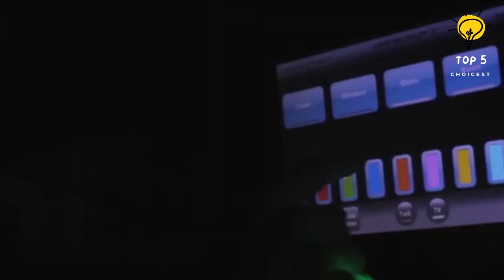Top 5 Most Luxurious Limousines in the World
Impressive and massive limousines with extravagant interiors, ideal for accommodating large groups of individuals, are commonly utilized for hosting parties or providing corporate transportation. Here are the 5 Most Luxurious Limousines in the World.

Number 5… Ferrari 360 Modena

The Ferrari 360 Modena, modified in Australia from a 2003 model, is an extraordinary sports limousine. It has achieved the world records for being the longest Ferrari and the fastest available limousine. With a 3.6-liter engine boasting 400 horsepower, it can accelerate from 0 to 100 kilometers per hour in just 6 seconds. With spacious seating for up to 9 passengers, its luxurious private cabin features multiple screens and a bar. This remarkable vehicle is utilized by the Exotic Limo company in Melbourne for various occasions, such as wedding celebrations, corporate events, and special transfers.

expensive cars in the world
porsche panamera
luxury cars
expensive cars
top 10
top 10 speed
luxurious limousine
luxury limousines
limousine car
most luxurious limousine in the world
top 5 luxurious limousine in the world
longest cars
expensive limousines in the world
luxurious limousines
most luxurious limousine
stretch limousines
biggest limousines
premier limousines
limousines
limo
limousine
limos
rolls royce limousine
chrystler limo
lincoln limousines
rolls royce limousines
vip limousines
bentley limousines
cadillac limousines
suv limousines
limousines interior
limousine jeep
limousine hummer
limo hummer
limousine service
limousine cars
limousines 2023
luxury life
most luxurious cars